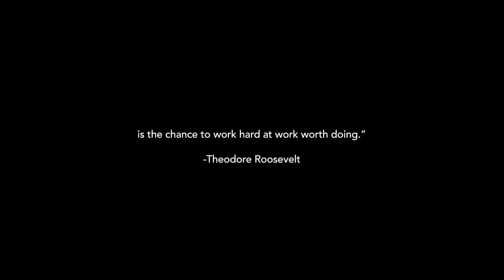Maverick Ride Along: Last Day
As we wrap up our “Maverick Ride Along” series, Maverick Video Producer Jake Pendergist reflects on the week’s journey with Jeremy. He shares his perspective on the importance of a truck driver’s work, as well as some insight as an outsider looking in on this essential industry.